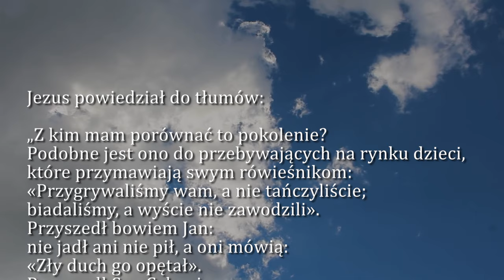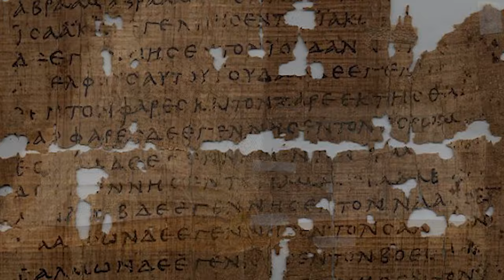Dobra Nowina na dziś | 15 grudnia - Piątek, II tyg. Adwentu